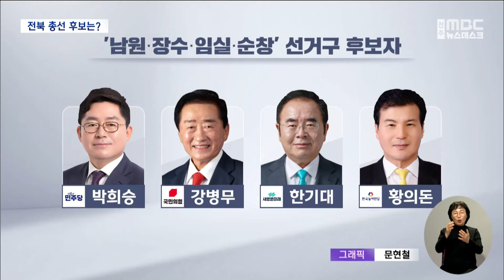제22대 국회의원 선거, 전북에서 누가 나서나? (2024.03.22/뉴스데스크/전주MBC)